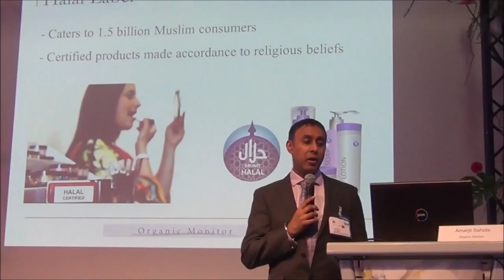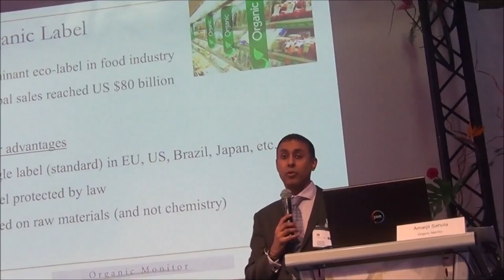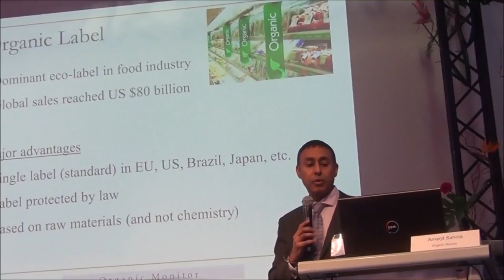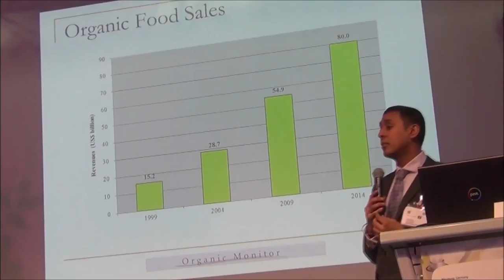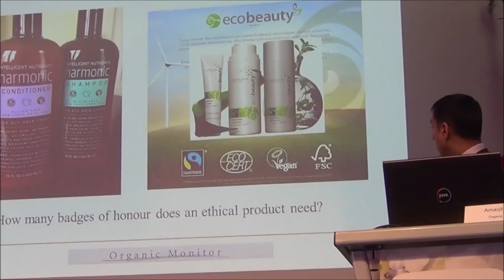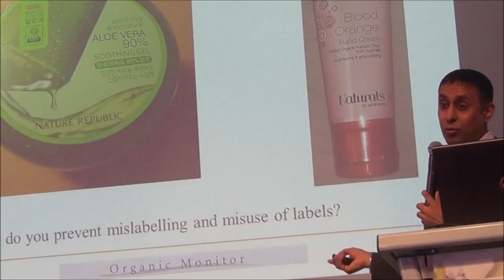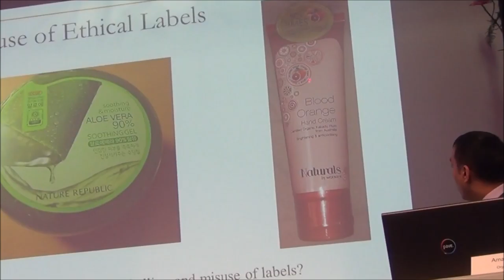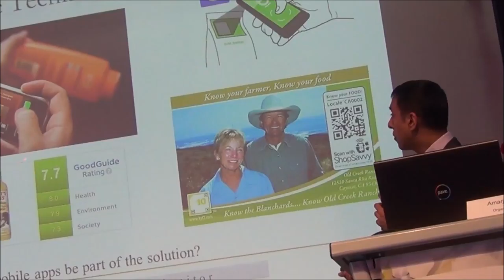The future of natural, organic and ethical labels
Halal. fairtrade, gluten free: Amarjit Sahota, Director "Organic Monitor", gives an update on ethical labels in the cosmetics industry at the Vivaness Congress 2017 in Nuremberg, Germany.